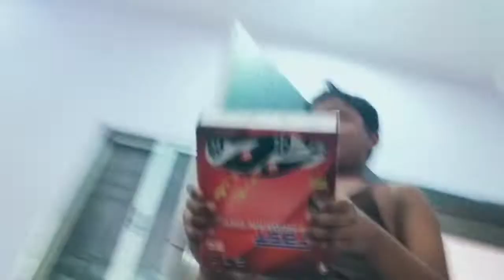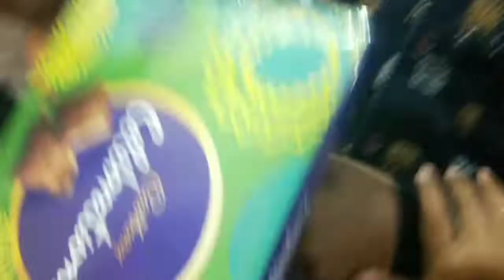SAMIR KA BIRTHDAY 🎂🎉 || BIRTHDAY CELEBRATION 🥳🎉 || By S4 Sagar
So, Like this video keep big thumbs up .